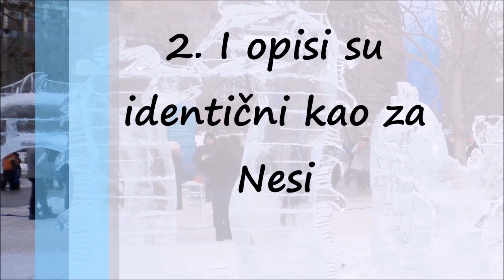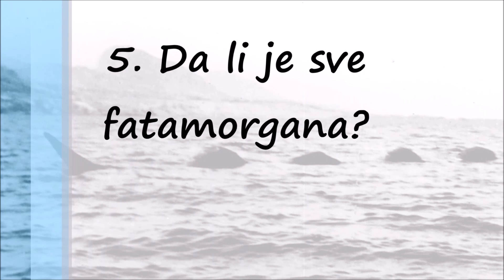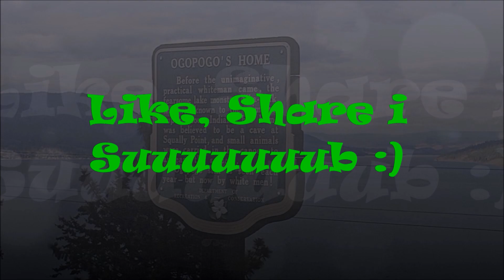Tajnoviti Ogopogo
Više hiljada godina, u kanadskom jezeru Okanagan, raspreda se legenda o čudovištu "Ogopogo" kojem lokalni indijanci čak prinose i žrtve. Da li je on rođak nesi, da li su dinosaurusi ipak preživeli istrebljenje od pre 65 miliona godina?